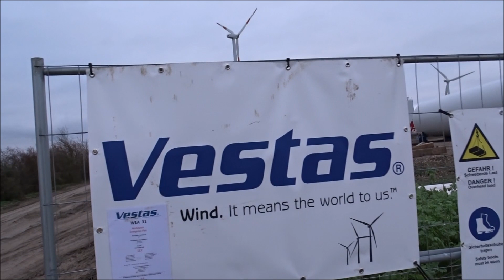Wind farm Egeln / Enercon E-112, GE, Fuhrländer/Repower and Vestas wind turbines part 1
Windpark Egeln mit Enercon, GE, Fuhrländer/Repower und Vestas Windkraftanlagen Teil 1